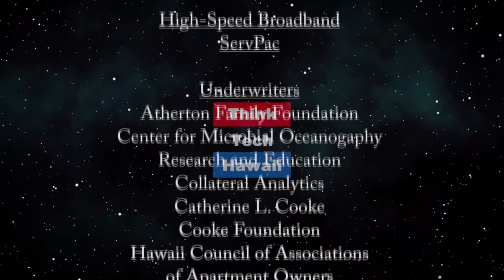The Fate of the Media in the Age of the Coronavirus (Community Matters)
Does it help the media, or does it hurt them.  Chad Blair of Civil Beat will help us understand the impact of the coronavirus crisis on the media, in Hawaii and nationally, including print, online, cable and network television, whether or not the media is meeting our expectations on reporting the events in the crisis, whether the crisis is making the media more or possibly less credible and sustainable, and how that impact takes us forward from challenges and difficulties the media has had before in the time of Trump.  The host for this episode is Jay Fidell.  The guest for this episode is Chad Blair.